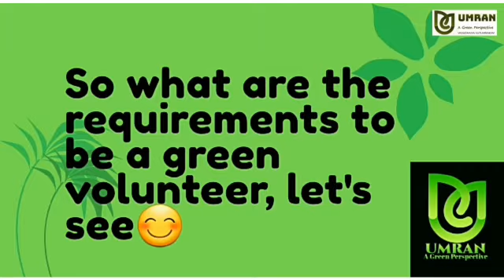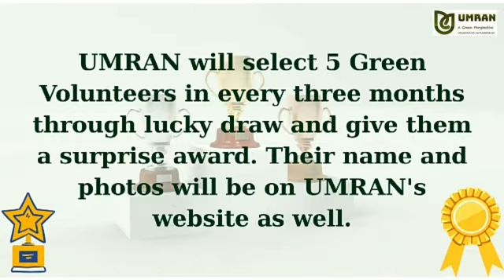Become a Green Volunteer- UMRAN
Become a Green Volunteer win gifts and award.